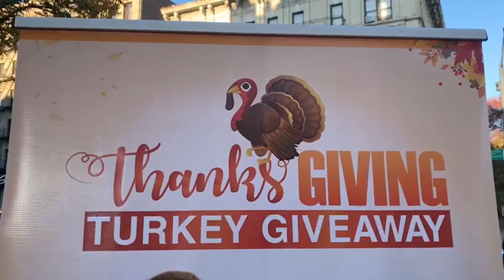EDT 3 ARACELIS CARVAJAL ENTREGA DE PAVOS RUBEN LUNA NOV 19